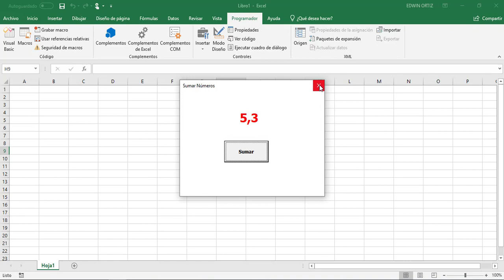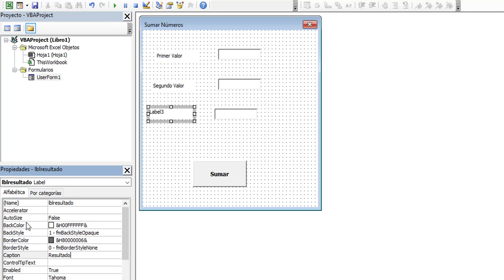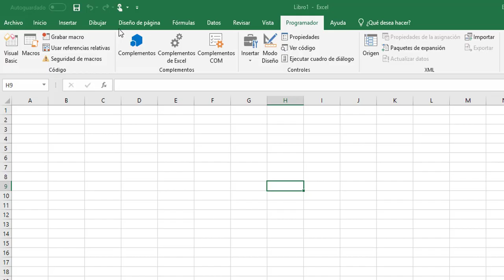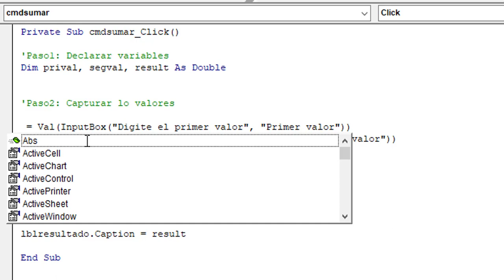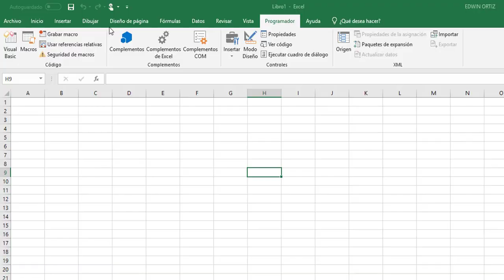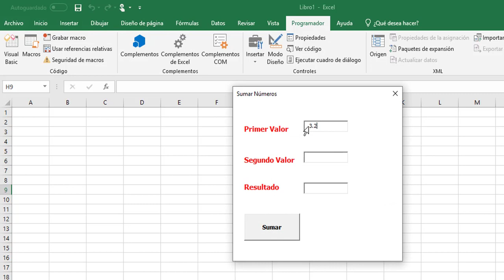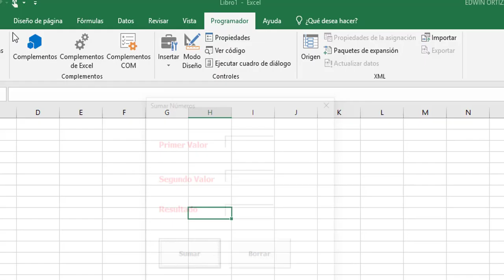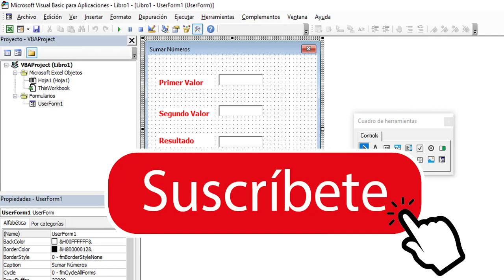🔴⭐🔵Textbox vba Excel | Ejemplo práctico: Sumar 2 numeros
Puedes encontrar mucha más información en mi página web ademas también podrás ingresar a mi plataforma online de aprendizaje donde podrás realizar cursos acordes a tus necesidades

Te invito a que me sigas en twitter en @chronosedwin8 y en Instagram